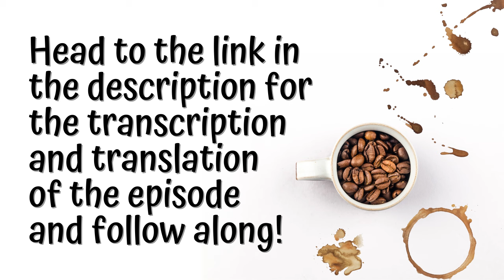Learn Italian with Stories - Podcast in italiano #67 Di cosa parlano gli italiani a tavola?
Benvenuti a Stories in Slow Italian! Italian Podcast #67 What do Italians talk about at the table?
The moment of "eating" is almost sacrilegious for Italians, it is the most important moment of the day. But have you ever wondered what do Italians talk about when they are at the table? In this episode you can find out!

ITA
Impara l'italiano con storie di tutti i giorni semplici e lente - Esercizio di ascolto in italiano
Bentornati a tutti! Visto che il successo del podcast è stato incredibile, ho pensato di pubblicare gli episodi anche qui su Youtube, così che siano più facilmente accessibili per tutti. Grazie ancora per tutto il supporto e aiuto che mi avete dato, sono eternamente grata.
Spero che continuate a imparare italiano e che io sia una piccola parte del vostro bellissimo percorso. A presto!

EN
Learn Italian with slow and simple stories of everyday life - Italian listening comprehension
Welcome back everyone! Since the success of the podcast has been so overwhelming, I thought I could post the episodes here on Youtube, so that they are easily accessible for everyone. Thank you again for all the support and help you've been giving me, I am eternally grateful.
I hope you will keep learning Italian and I will be a small part of your beautiful journey. A presto!